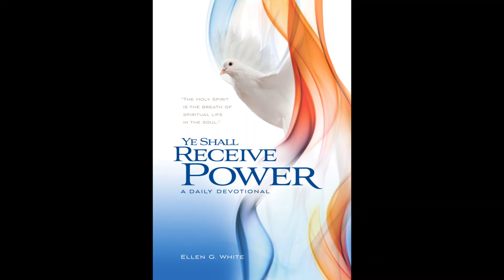13 di aprel, Ku un spiritu di orashon